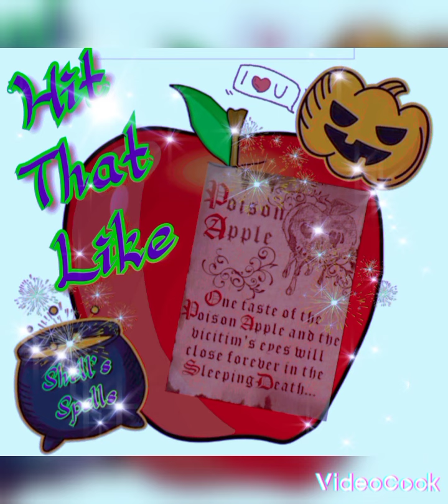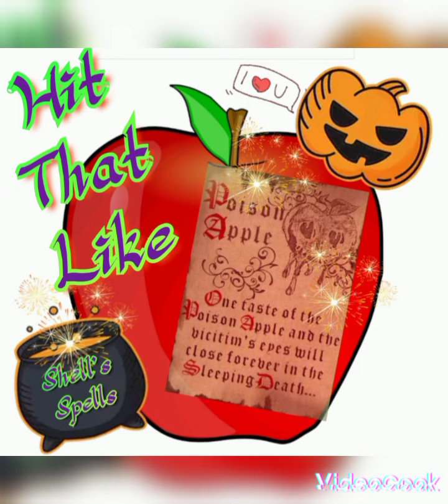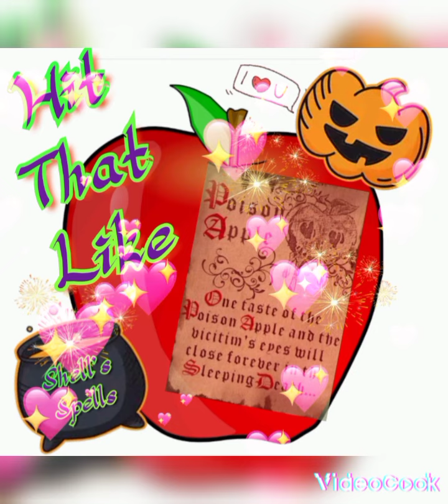31 Nights of Halloween 🎃 Oct 9th : The Magickal Apple 🍎🎃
The 31 Nights of Halloween 🎃 Oct 9th : The Magickal Apple 🍎🎃 Learn some apple lore, and how to perform a few love spells and divinations using the Magical Apple 🍎🎃 AND don't forget to subscribe and comment below for a chance to win a magical surprise ✨ Thanks for watching.

Sources/Credits

The Pagan Book of Halloween by Gerina Dunwich 🎃

Outro Music 🎵 Clown by Sakura Girl Audio Free Music

Editing/Graphics Videocook

Editor/Narration Shelley Mumma